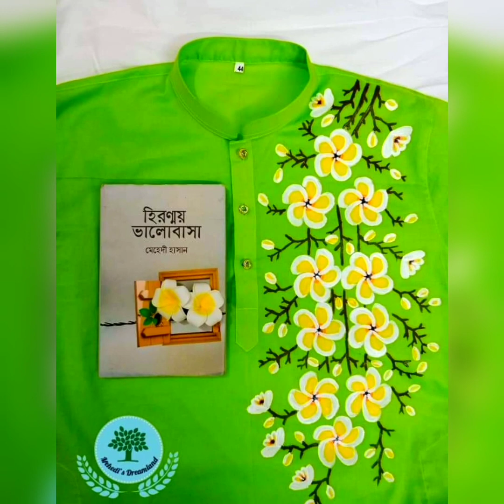হ্যান্ড পেইন্ট পাঞ্জাবির ডিজাইন🔥 /New Design //most trendy Hand panting design😍collection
এখানে এক কালার পাঞ্জাবিতে পেইন্ট করা বিভিন্ন  ডিজাইন দেওয়া হয়েছে ।
যারা হেন্ড পেইন্ট করেন.. তারা অনুপ্রাণিত হয়ে
পান্জাবিতে ডিজাইন গুলা দিতে পারেন।

. take love🥰

hand painted panjabi design

hand painted panjabi tutorial

hand paint black panjabi design

panjabi design hand print

hand painted punjabi design

hand painting punjabi design tutorial

hand painting punjabi design new

hand painting dress design panjabi

simple hand paint panjabi design

handmade punjabi design

white panjabi hand paint design

hand paint white punjabi

painted panjabi design

new hand print panjabi design

panjabi hand print design